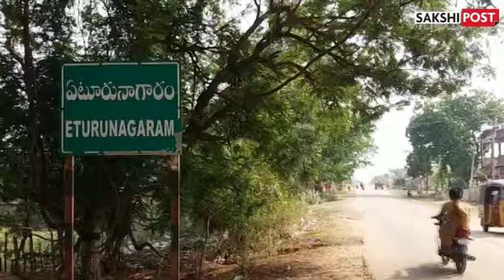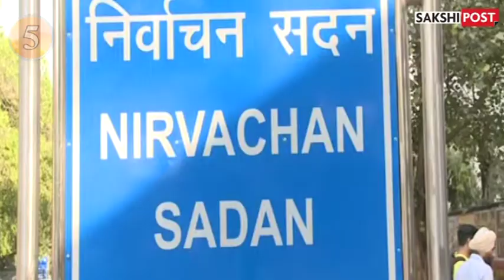Telangana and Andhra Pradesh Top Stories On May 18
Everyday we bring to you top stories from the states of Andhra Pradesh and Telangana. This is your one-stop solution to know all that’s happening for the day in the two states on our segment ‘NewsWrap’.